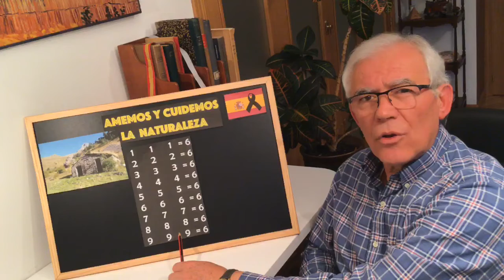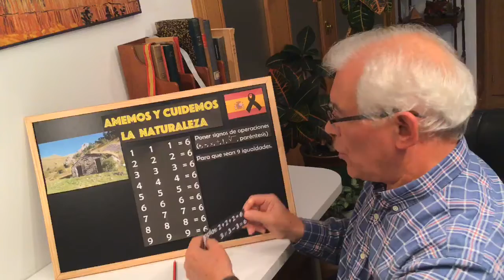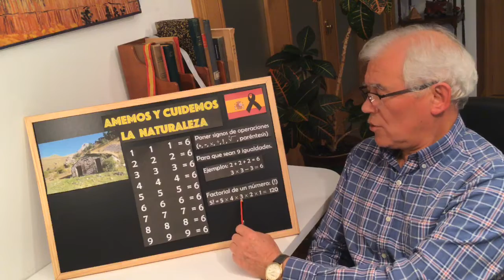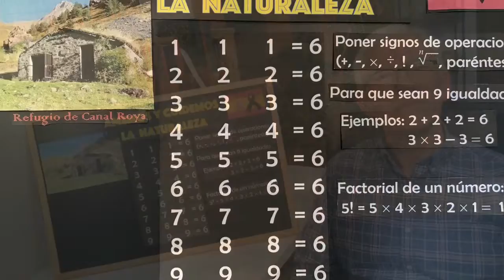RETO N° 7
En el Refugio de Canal Roya, en el Pirineo Aragonés, un grupo de excursionistas descubren un grafiti, que es un reto matemático. También se explica la operación: FACTORIAL DE UN Nº NATURAL.